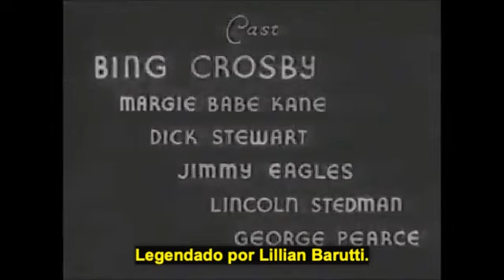A GAROTA DO CARTAZ (Billboard Girl, 1932) - Bing Crosby, Marjorie Kane.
Um dos curta-metragens do início da carreira de Bing Crosby.

Um estudante se apaixona por uma garota de um cartaz publicitário. O irmão dela descobre, e resolve se disfarçar de mulher para pregar uma peça no calouro.